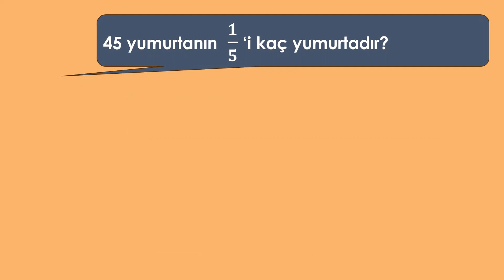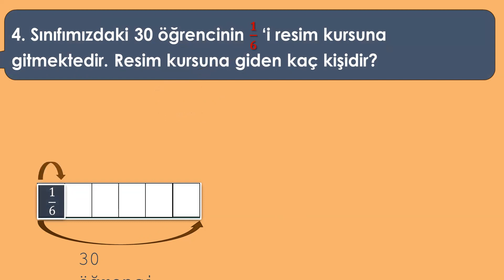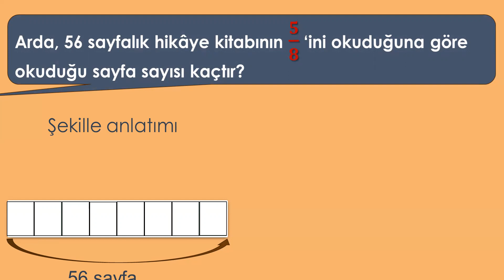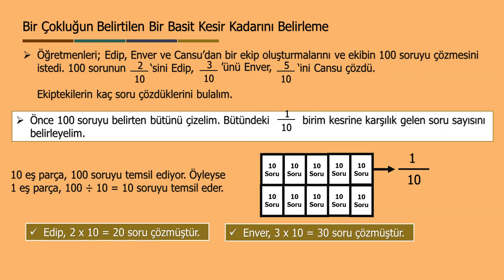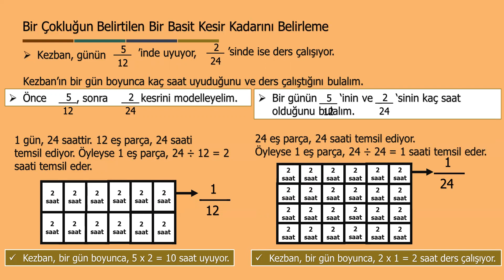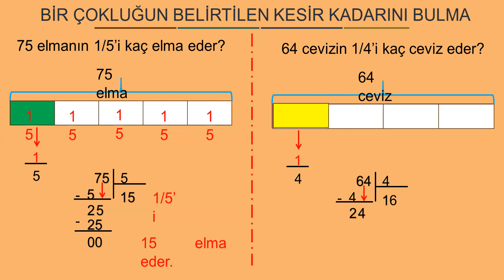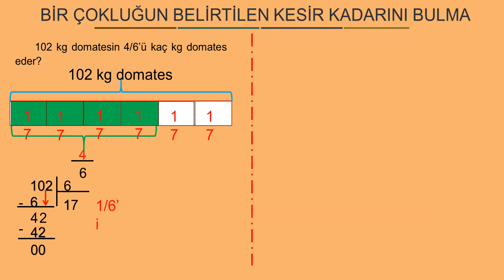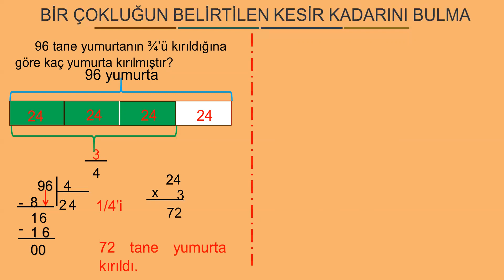4. SINIF MATEMATİK BİR ÇOKLUĞUN BELİRTİLEN BİR BASİT KESİR KADARINI BULMA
4. SINIF MATEMATİK BİR ÇOKLUĞUN BELİRTİLEN BİR BASİT KESİR KADARINI BULMA